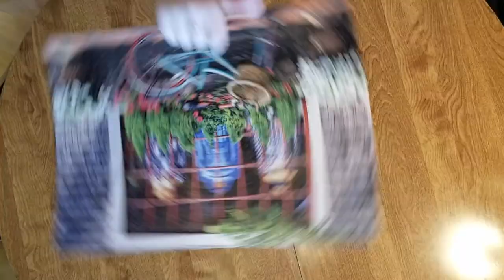STORE FRONT - BIKE PUZZLE 500 PIECE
500 pcs. puzzle.  With 3 people it took us 2 hours to put it together.

Click the Notifications Bell to be notified on all new videos